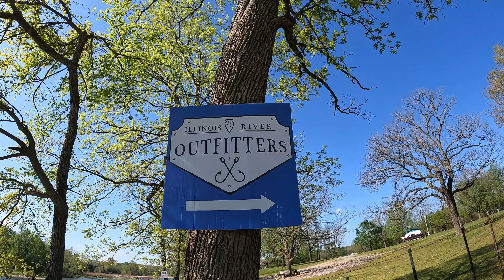Illinois River Oklahoma River float 2024 - 30 Mile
We set off on our thrilling adventure leaving Dallas at 10 AM. With pit stops for gas and lunch, we reached the put-in spot by 4 o'clock. Our guide from Illinois River Outfitters greeted us, offering valuable insights for our journey, including tips for the takeout point. Day one saw us covering around 6 miles on the water, with the river's current averaging over 2 1/2 miles per hour, making for a smooth ride even without much paddling effort. The river's volume stood at approximately 525 CFM, providing the perfect setting for our adventure. We found a great campsite complete with ample firewood and ideal spots for both tents and hammocks. After setting up camp, we indulged in dinner, shared stories, and retired for a restful night under the stars.

The next morning, we rose early and hit the water by 9 AM, ready for a challenging day ahead. With a plan to cover just over 18 miles, the journey proved arduous due to relentless headwinds of 20 to 30 miles per hour, persisting throughout the day. By 4 o'clock, we reached our day two campsite, exhausted but fulfilled. After a hearty dinner, everyone retired early, finding solace in a well-deserved rest, though the beachside campsite wasn't ideal for hammocks it had ample room for tents.

On day three, we opted to skip breakfast and focus on wrapping up our adventure. Covering approximately 6 miles, we reached our destination by 10 AM, loading up our gear and reminiscing on the unforgettable journey we'd just completed. Join us as we relive the highs of our epic river escapade!

Solo Canoe
Dry Barrel

The Grand River Dam Authority (GRDA) requires day use permits for $1 per device per day for flotation devices like kayaks, canoes, rafts, and inner tubes. These permits can be purchased in advance at the following locations: GRDA Scenic Rivers Operations Office, Peyton's Place Resort, Hanging Rock Camp, GRDA Scenic Rivers Operations Police, and Camp Host.
Visitors should secure a private float permit before floating to public access areas. Our outfitter got them for us but make sure to ask your s about procuring before you set out.